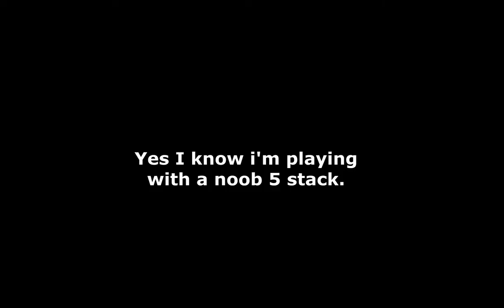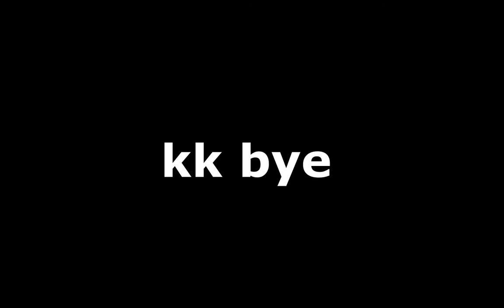Urgot the "Man made Man" | League of Legends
Yes it's just gameplay, montage coming soon. Enjoy some eBiC urgot content.